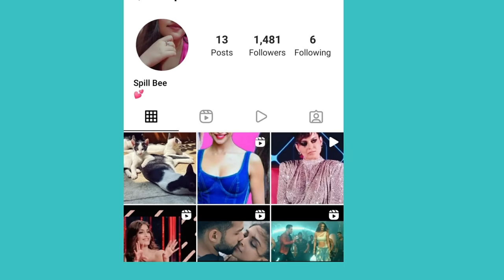WHY TURKISH ACTRESSES ARE GOING FOR SLIM FIGURE? HANDE ERCEL AGGRESSIVE BODY TRANSFORMATION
About this video: In this video, we will talk about Hande Ercel, Demet Ozdemir, Ozge Gurel and Turkish Series